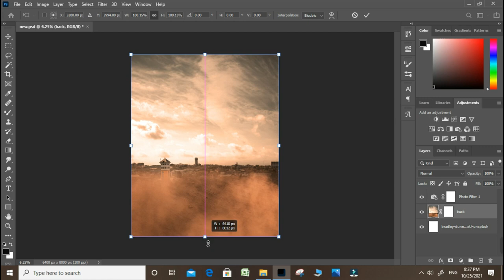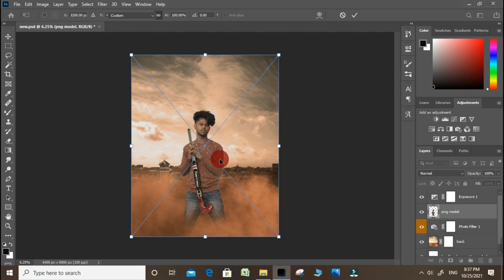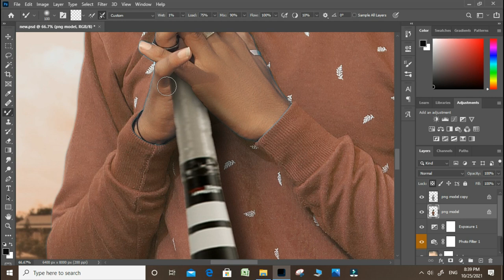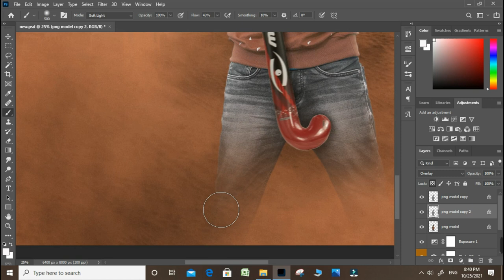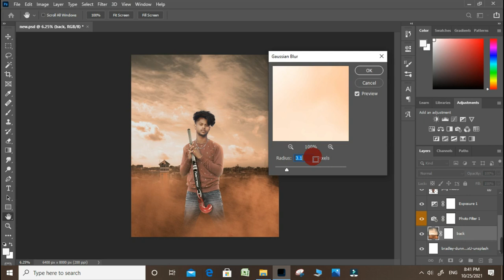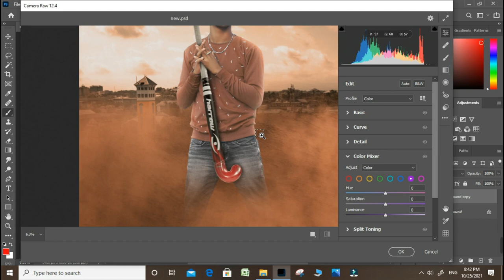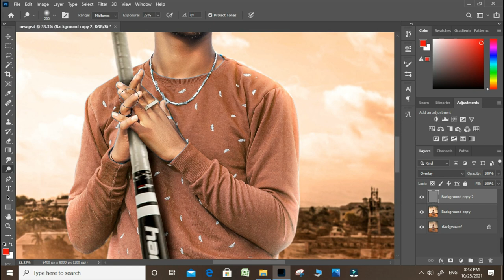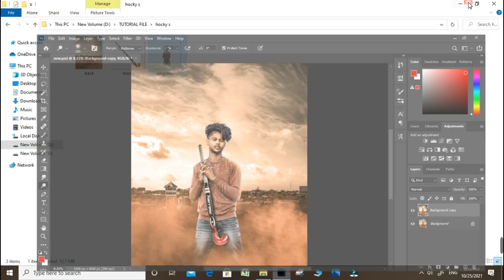Poster Editing Hockey Manipulation Photoshop Editing Tutorial | Rk Photography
Photoshop Tutorials, Movie Poster, Creative Manipulation Or Mobile Editing You Can Get These Tutorials Here ..

Digital Art
Photo Manipulation
Poster
Mobile Editing
Movie Poster
Creative Editing Ideas

►Follow Me On Fecbook To see My Latest Post

Your Queries.

photo manipulation
photoshop tutorial
movie poster making
motion poster
graphic edit
manipution
photoshoph cc